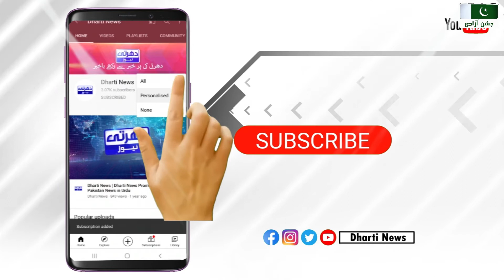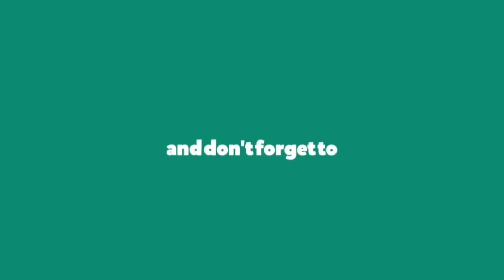Alia Bhatt and Ranbir Kapoor Wedding / Marriage news is on the rise this year || Bollywood News